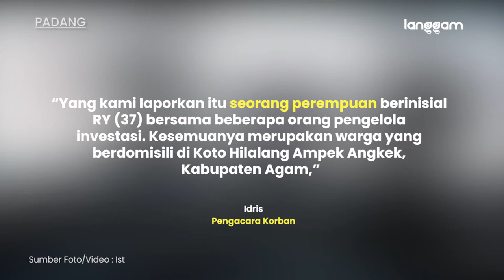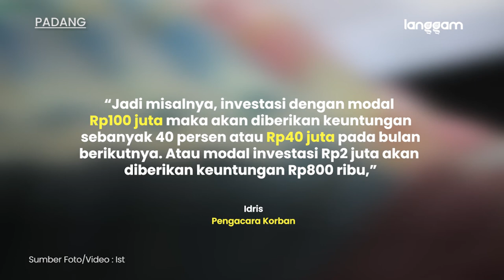KACAU! 140 WARGA AGAM JADI KORBAN INVESTASI BODONG